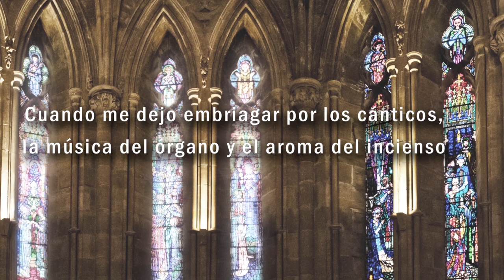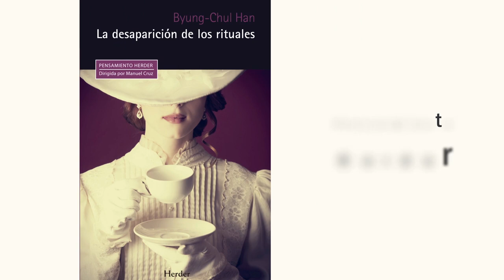La desaparición de los rituales | Byung-Chul Han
Para ByungChulHan los rituales son símbolos que reúnen a una comunidad sin necesidad de comunicación. Hoy estos rituales se han perdido, convirtiéndonos en sociedades de comunicación sin comunidad. En tiempos de pandemia, donde ni siquiera el saludo está permitido, su desaparición se acelera. ¿Seremos capaces de recuperarlos?

«La desaparición de los rituales», el nuevo libro de Byung-Chul Han, es una de las novedades editoriales de ensayo más esperadas. Puedes hacerte con él aquí 👇